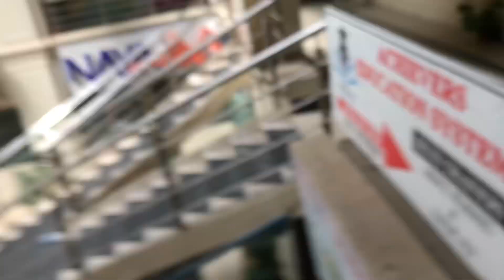No more match | sok ba ya win ki | Pakhtoon vlog